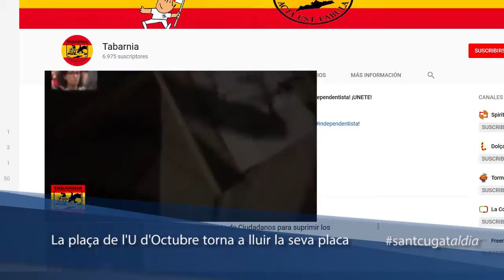La plaça de l'U d'Octubre torna a lluir la seva placa